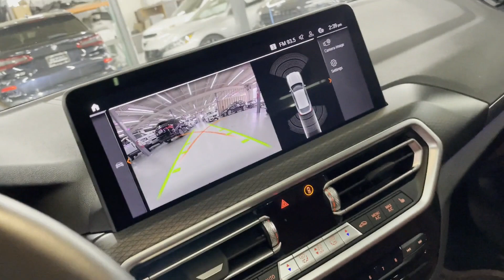Used 2022 BMW X4 xDrive30i Englewood, Teaneck, Fort Lee, Palisades Park, Ridgefield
2022 BMW X4 xDrive30i 5UX33DT00N9K73710 Video

This 2022 BMW X4 xDrive30i 5UX33DT00N9K73710 is full of phenomenal features such as: